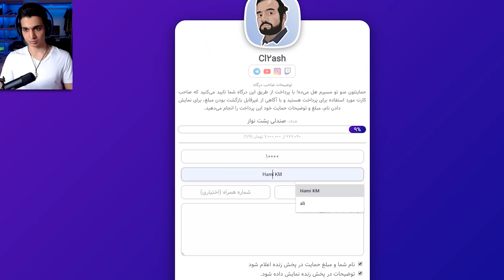Try Not To Laugh #3 !! 😂 اگه بخندی باید دونیت کنی ...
چطورید ؟؟ بچه ها واسه پارت چهارم میخوام بگم شما کلیپ بفرستید توی دیسکورد !! 😄 پس حتما جوین دیسکورد ما بشید ❤

K Gang For life 🔥❤